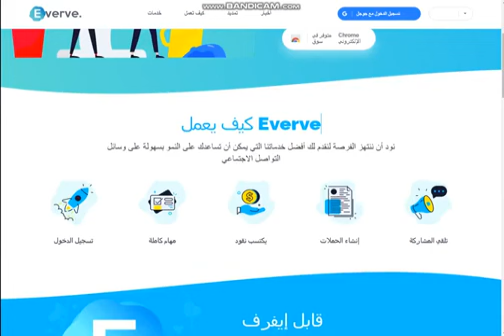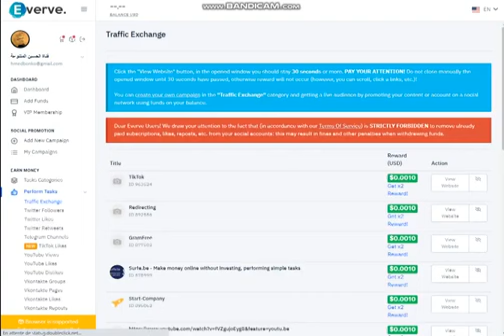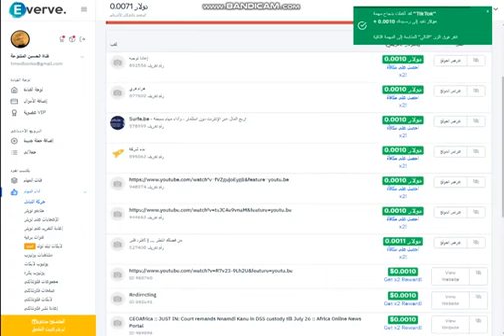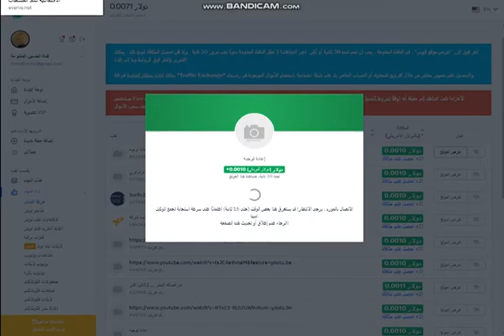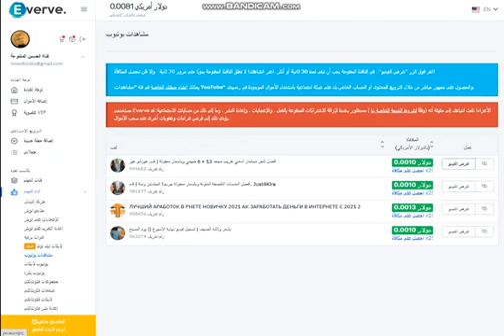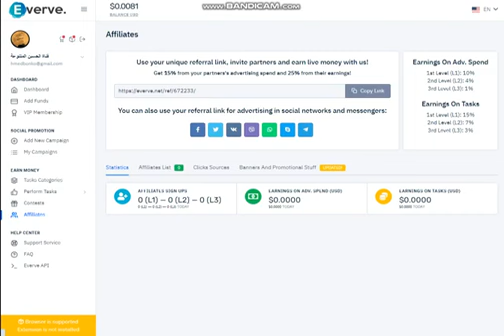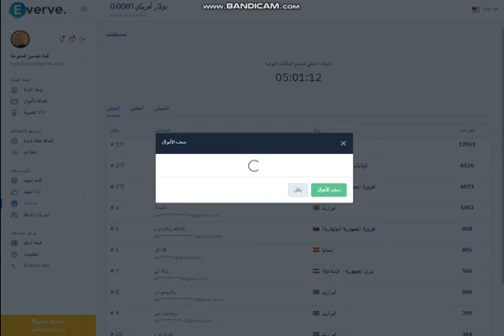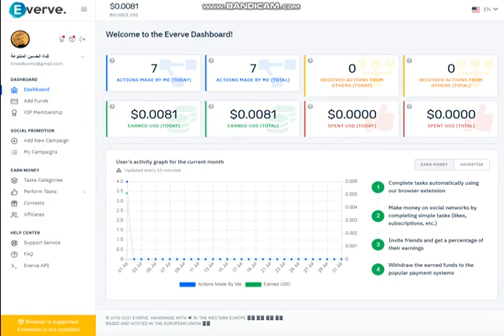اضمن لك تربح منه 20 دولار للساعة😱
اضمن لك 20 دولار في اليوم💵موقع تربح منه 7 دولار للساعة😱ربح المال بسهول